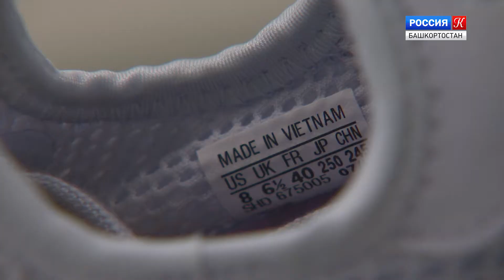Выставка «Фантастик Пластик» в парке «Россия – моя история»